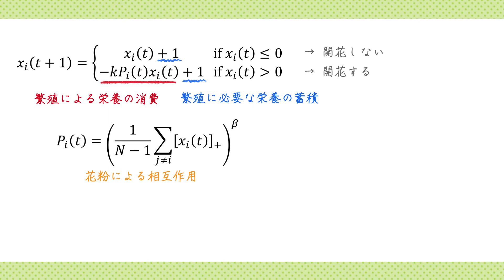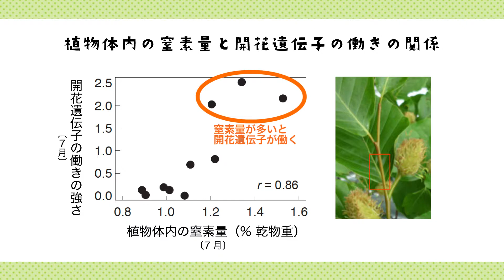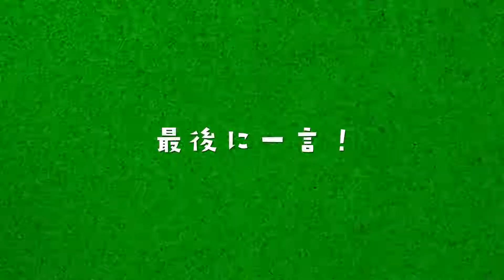佐竹暁子 先生（九州大学 理学研究院）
※2018年度より理学研究院　教授

【キーワード】生態学　数理モデルからみた森林生態系